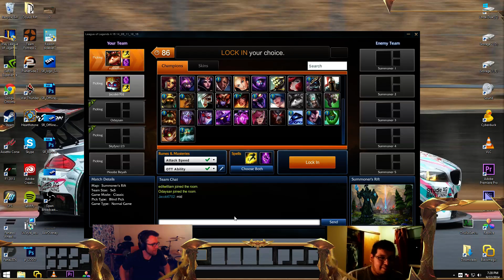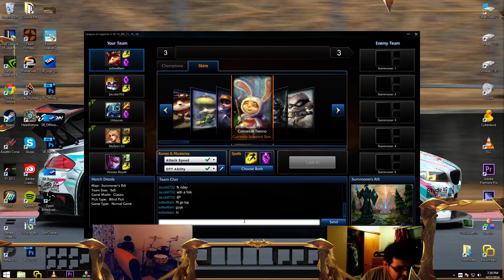Teemo Top/Fizz Jungle